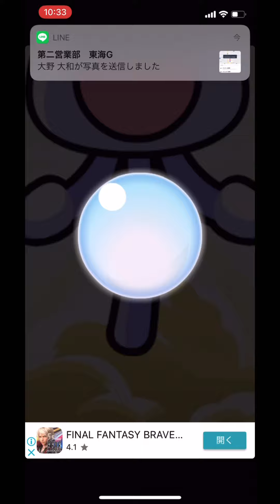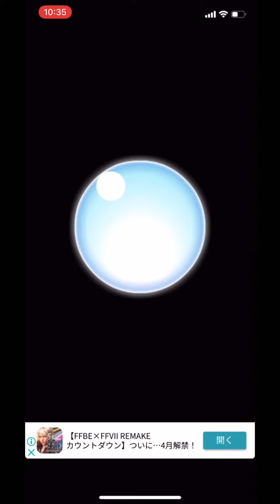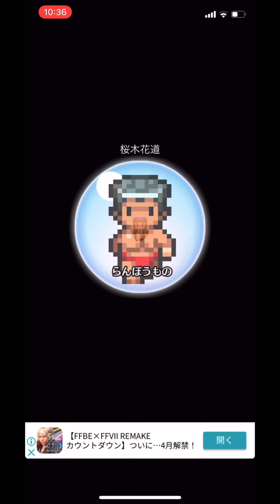【コトダマ勇者3】名前で強さが変わるゲーム！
コトダマ勇者